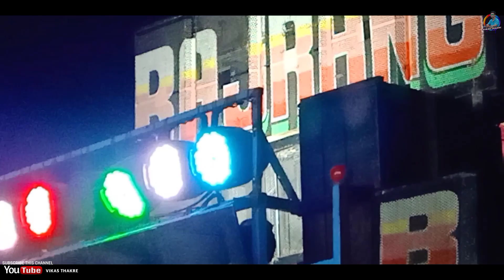Bajarang Bend Bandharpada New Timali नोवा नोवा सालू मे नोवी टिमली आकूवा 2021बजरंग बेंड बंधारपाडा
At.Ranapur Ta.Taloda

Bajarang Bend Bandharpada
       New Timali Song
       नोवा नोवा सालू मे नोवी टिमली आकूवा 2021
बजरंग बेंड बंधारपाडा

नमस्कार,मित्रांनो...😊 आपल्या YouTube चॅनल वर आपले स्वागत आहे.
तुम्हाला व्हिडिओ/ऑडिओ आवडल्यास नक्की
करायला विसरू नका. 🙏 😊 👍धन्यवाद...🙏

असाच प्रतिसाद व प्रेम आमच्यावर असुद्या तुमचं मनोरंजन नक्की होणार...!!

असेच नवनवीन ऑडिओ आणि व्हिडिओ अपडेट्स मिळण्यासाठी खाली दिलेल्या लिंकवर क्लिक करा आणि सबस्क्राईब बटणावर क्लिक करा

एैसेही नये ऑडिओ या व्हिडिओ अपडेट्स के लिये नीचे दिये गयी लिंक पर क्लिक करे और सबस्क्राईब बटन पर क्लिक करे.

●Aadiwasi Timli Song
●Aadiwasi Rodali
● Aadiwasi Ramtudi
●Band  Party Video
•Aadiwasi songadya party Song
•● All Band Party Special Video

       ✧✧✧VIKAS THAKRE✧✧✧